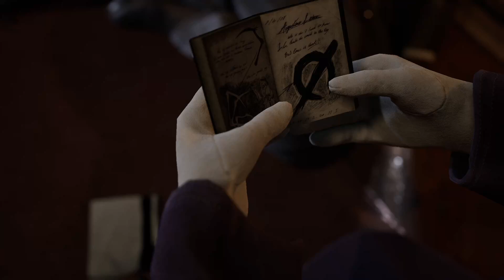Sam Faints | Variations | The Casting of Frank Stone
In this segment:
Steal from Sam?